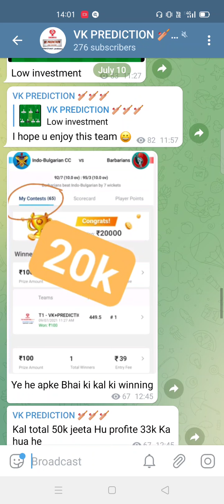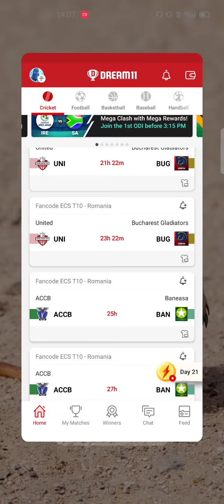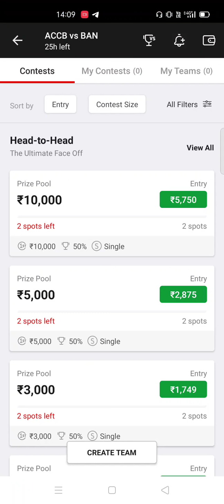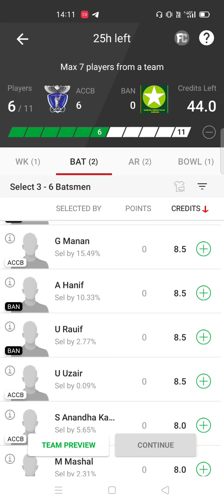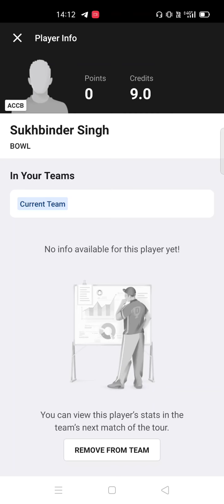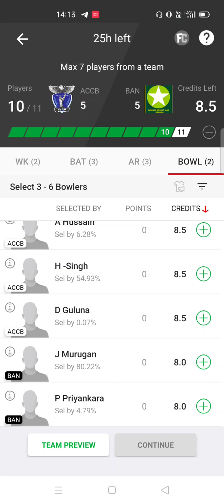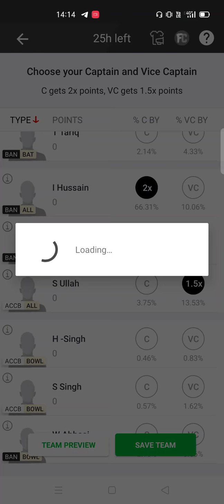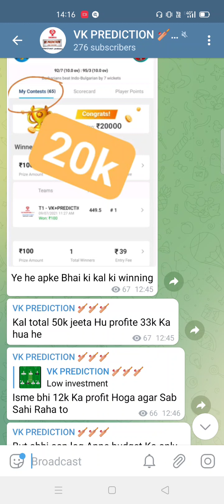ACCB vs BAN dream11 , ACCB vs BAN dream11 Prediction ACCB vs BAN dream11 Today Match ecs t10 Romania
ACCB vs BAN Dream11 | ACCB vs BAN Today Match Playing11 Match Prediction | ACCB VS BAN T10 Romania

Dream11,
Batball11
Myfab11
Playerzpot
Real11
Ballebazi
Mpl
My11circle
Howzat
Gamegy
Dream11 Team
today match Dream11| BAN vs ACCB How to play Dream11 dream11
ACCB vs BAN dream11 Team
ACCB vs BAN Dream11
Dream11 fantasy Team
Dream11 | ACCB vs BAN Players Record
BAN vs ACCB Dream11 Prediction Dream11 Fantasy Game
Dream11 Rank 1
Dream11 fantasy Prediction Dream11 analysis
Dream11 Grand Leauge Team Dream11 Cricket Prediction Dream11 Romania t10 League
Fantasy buzz
Sports Fantasy Guruji
Cricinformer
Cric11forecast
Vk Prediction
Fantasy selector
ECS T10 Hungary
ECS Hungary T10
dream11 team of today match dream11
dreem teem 11 today match
ACCB vs BAN dream11 today match ACCB vs BAN dream11 of today team ACCB vs BAN dream11 team today ACCB vs BAN today match prediction ACCB vs BAN

dream11 team of today match
fcg dream11 team today
kishan suthar dream11 team today
ACCB vs BAN ecs t10 dream11
BAN vs ACCB ecs t10 dream11 prediction